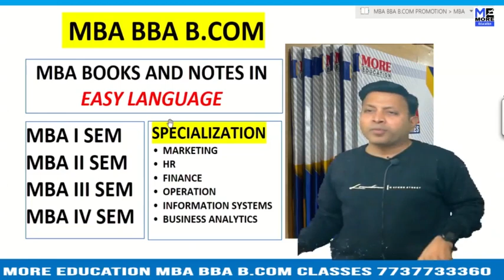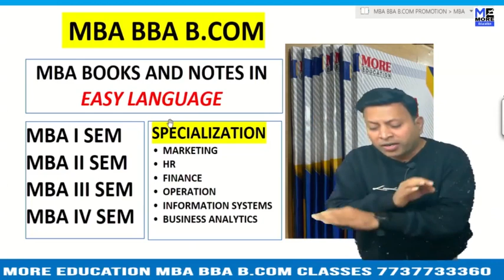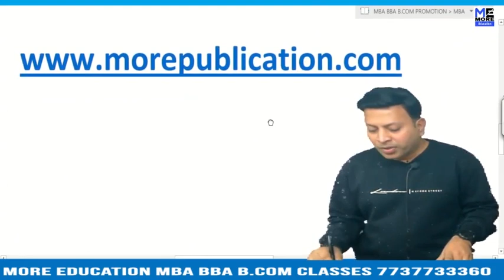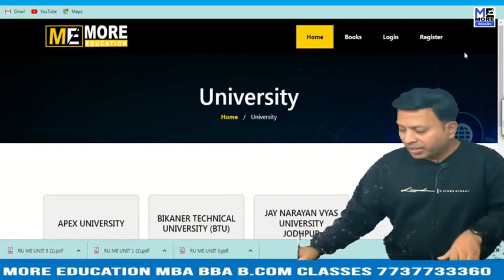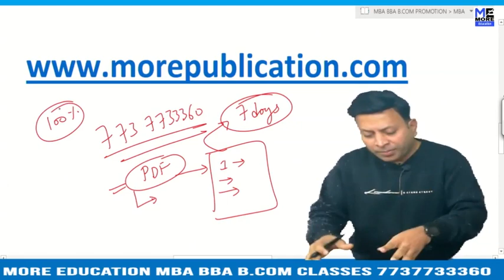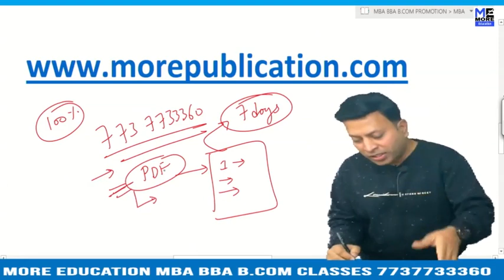MBA BOOKS/NOTES BIT Patna|Birla Institute of Technology, Patna|EASY LANGUAGE|BBA NOTES/BOOKS